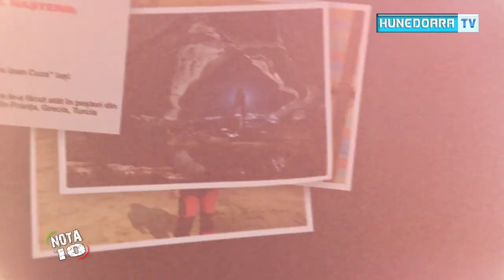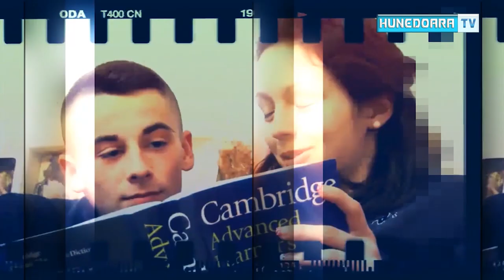Nota 10 Oana CHACHULA